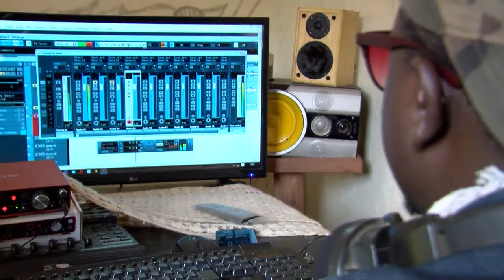IKILIROU LES JEUNES ARTISTES DE PARAKOU SOUTIENNENT LES ECUREUILS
À la veille du démarrage de la 32ième édition de la Coupe d'Afrique des Nations et de l'entrée en compétition du Bénin dans le tournoi, les jeunes artistes du septentrion ont chanté à la gloire des écureuils afin de les accompagner à la victoire. Au nombre de ces artistes Kas Mal Sim de son vrai nom Abdel Kassim SAKA. Journaliste de métier il a chanté pour les écureuils. Ikilirou Gounou SÉRO  est allé à son encontre studio avec la caméra de la télévision nationale en plein enregistrement.